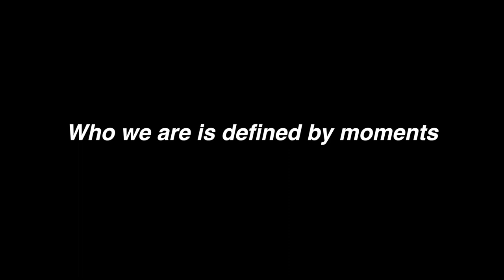Stacey Tookey's Still Motion Dance Co. presents "Moments Defined" Trailer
Stacey Tookey's Still Motion Dance Company Presents
Moments Defined

featuring
"Here I Am"
by Matthew Banks